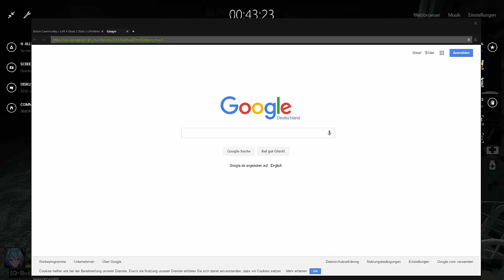Left 4 Dead 2 - Flug zur Hölle (Teil 5) mit Mods [Deutsch]HD]